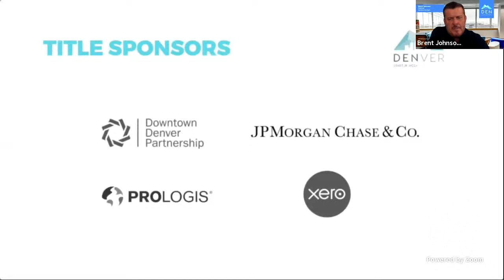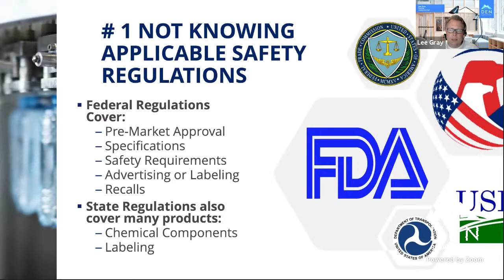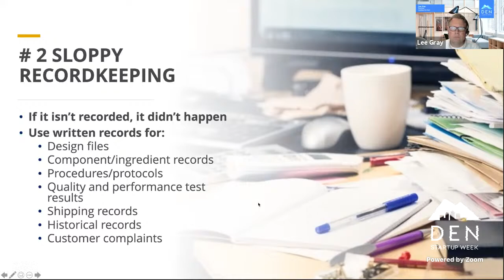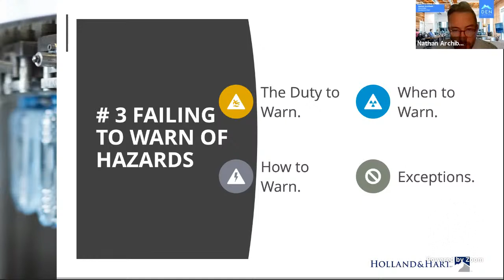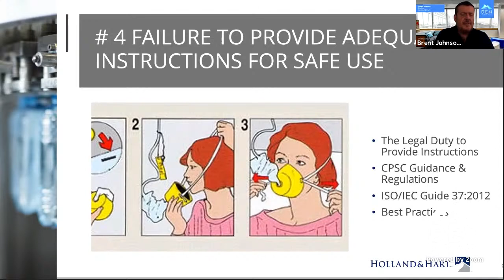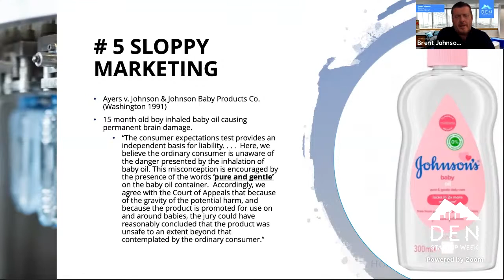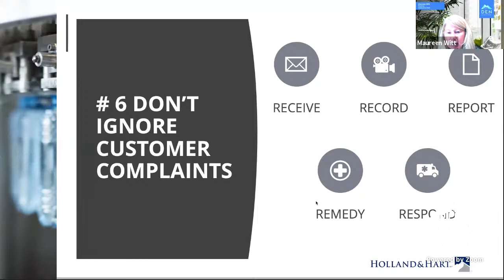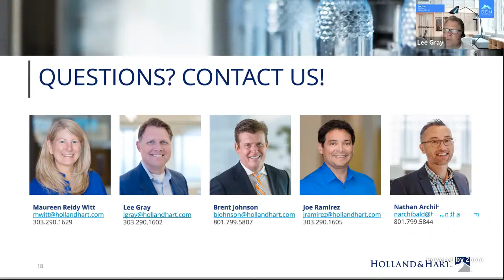DSW 2020: The Seven Deadly Sins of Product Liability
Your product design is original. Your product manufacturing is flawless. Your marketing is killing it. Every day is Disneyland (Pre-Coronavirus Disneyland). And then, out of nowhere, you’re hit with product liability lawsuits. What went wrong when you thought you did everything right? This panel will discuss the Seven Deadly Sins of product liability. The sins you absolutely must avoid if you want to turn your short-term success into long-term viability.

The panelists will be a group of experienced product liability attorneys from Holland \u0026 Hart: Brent Johnson, Nathan Archibald, Lee Gray, and Maureen Witt.